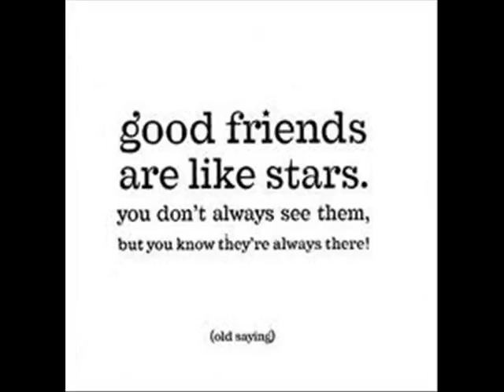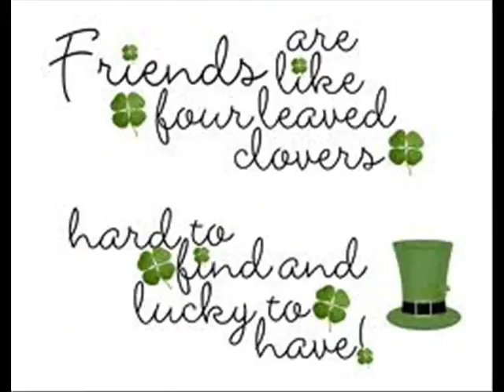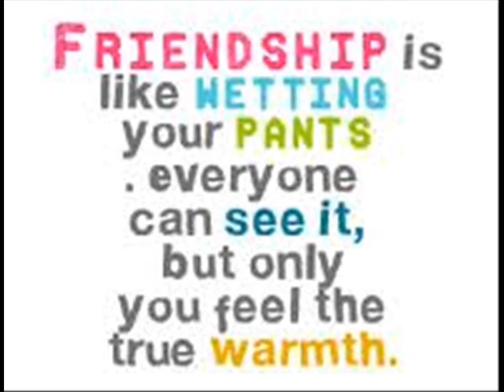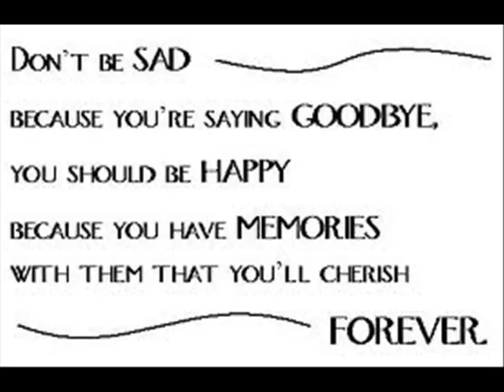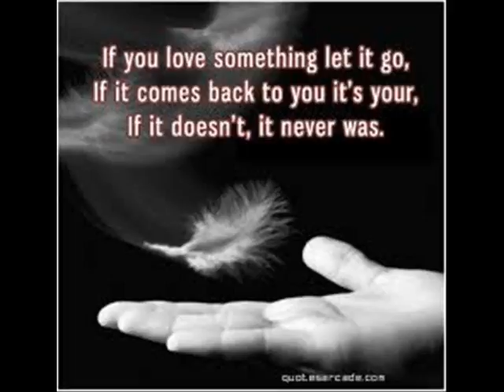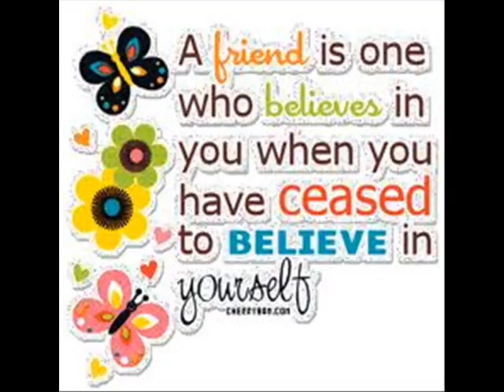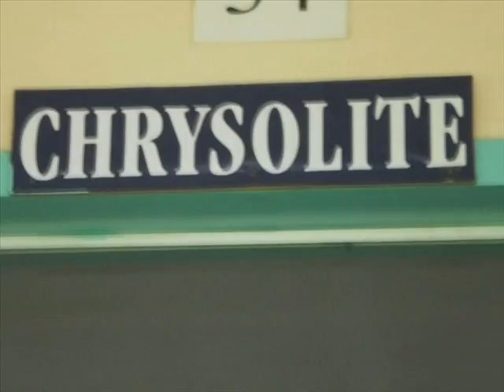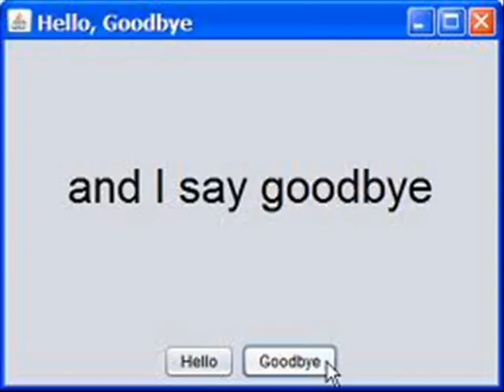forever chrysolite DRANHS BATCH 2K12 :)